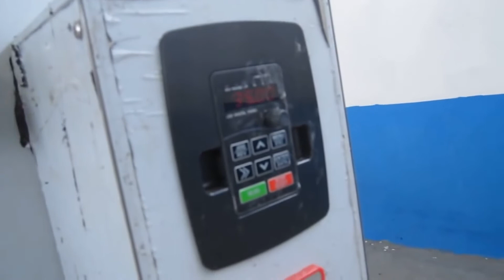Automatic Small Momo Making Machine Price